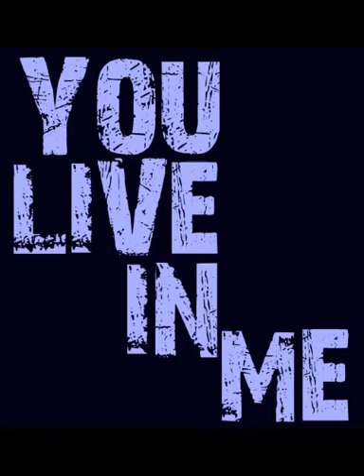Diego Mercuri - You Live In Me (ORIGINAL SONG)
Album: Angel's Wings (2020)
Songwriter: Diego Mercuri